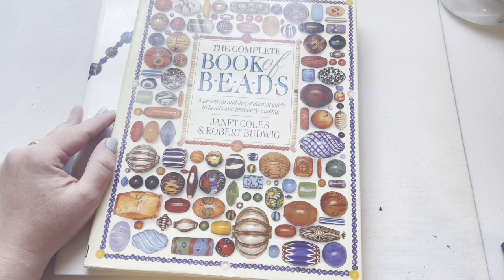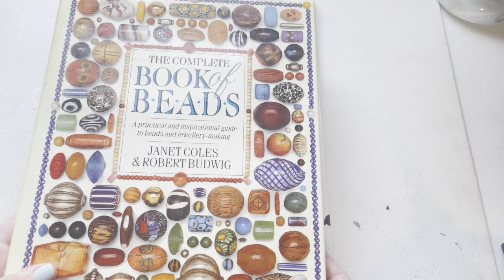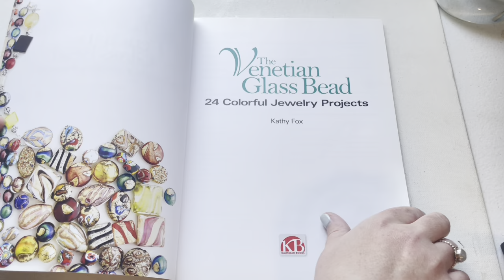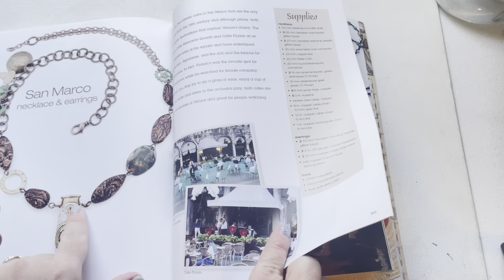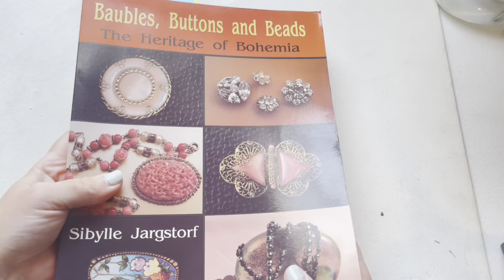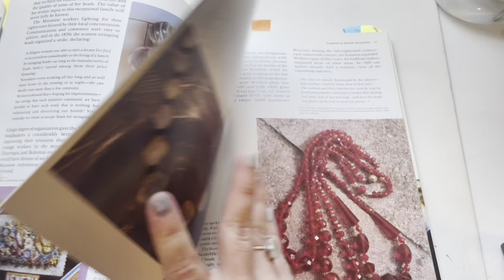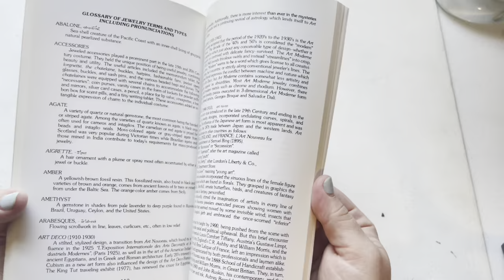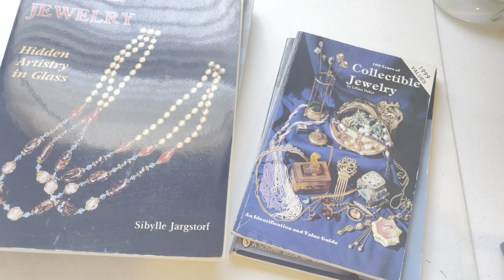Books for Researching Antique & Vintage GLASS Jewelry & Beads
These books have really helped me in my journey to discovering and identifying glass types. Here's a list of the books you can buy either on Amazon, Ebay or other used book websites.
"The History of Beads Concise Edition" by Sherr Dubin
"The Complete Book of Beads" by Janet Coles & Robert Budwig
"The Venetian Glass Bead" by Kathy Fox
"Glass in Jewelry Hidden Artistry in Glass" by Sibylle Jargstorf
"Glass Bead from Europe" by Sibylle Jargstorf
"Baubles, Buttons and Beads The Heritage of Bohemia" by Sibylle Jargsotrf
"Plastic Jewelry" by Lyngerda Kelley and Nancy Schiffer
"100 Years of Collectible Jewelry" by Lilian Baker

🛍️My Etsy shop with my jewelry creations